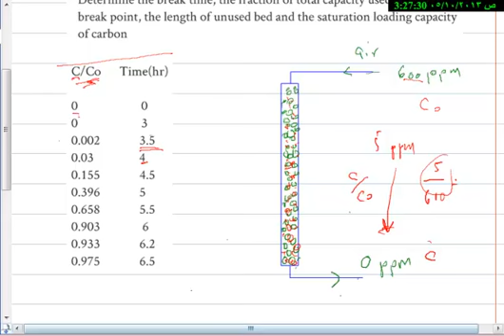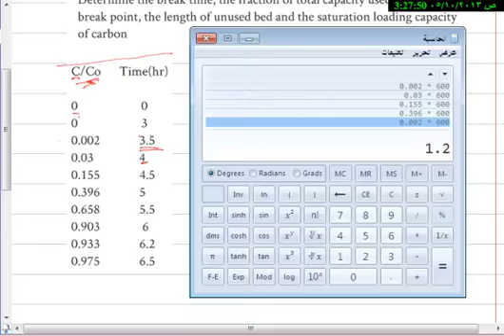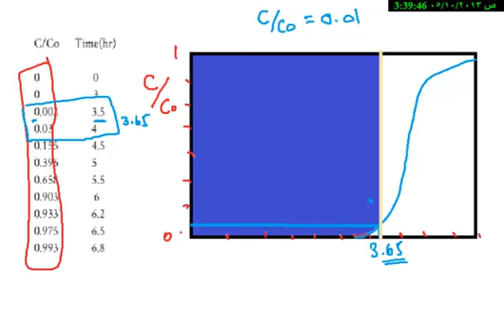yic| chet 306| ex.12.3.1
adsorption
 Hb= (Tu-Tt)*Ht
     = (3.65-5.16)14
     = 9.9 cm

Ht=Hu+Hunb  ===- Hunb=Ht-Hu
                                            = 14-9.9
                                            = 4.1 cm